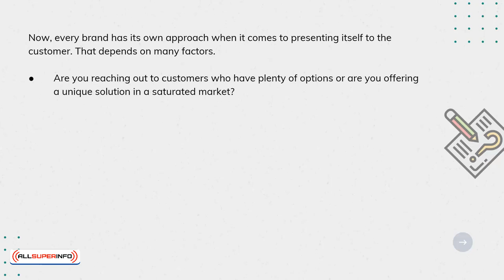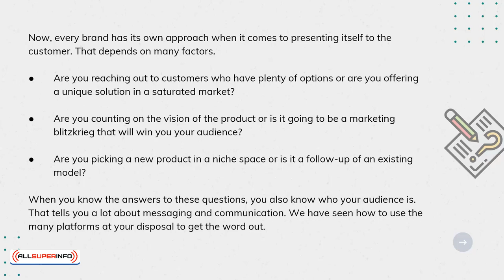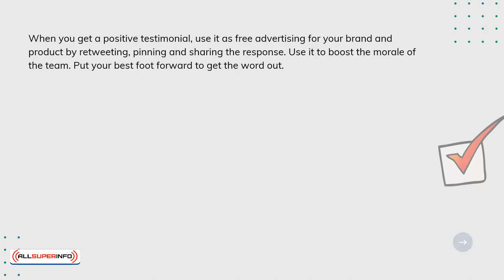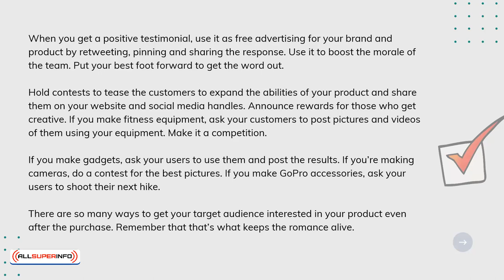Chapter 10 Conclusion